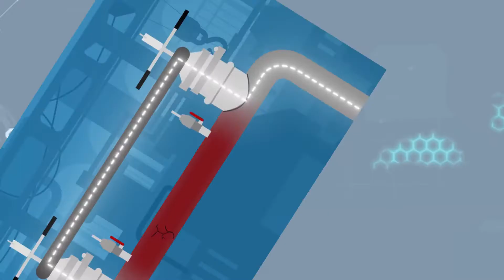Ravetti Service Ripara tubi senza interruzioni Video 2D & 3D